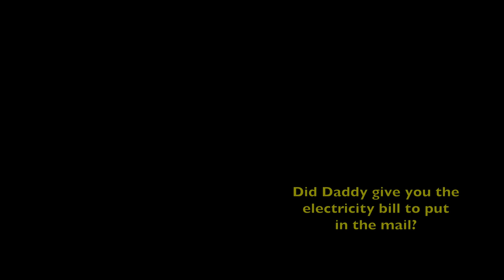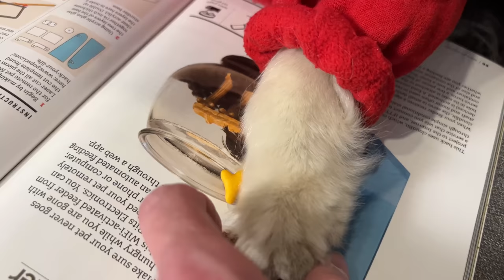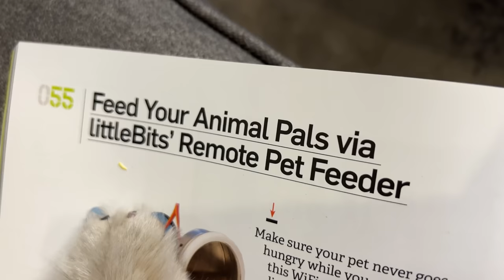"ODD JOB DISASTER!" 🛠🐶🐾 a hilarious Biscuit Talky on Cricket "the sheltie" Chronicles e187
Biscuit is an Entrepreneur! She's started her own Odd Job Company!  🛠🐶🐾 But Cricket figures this will become an "ODD JOB DISASTER!"  😬 It's a hilarious Biscuit Talky on Cricket "the Sheltie" Chronicles!

🎥 Follow Us 🎥
All AWESOME Cricket Chronicle Links HERE!